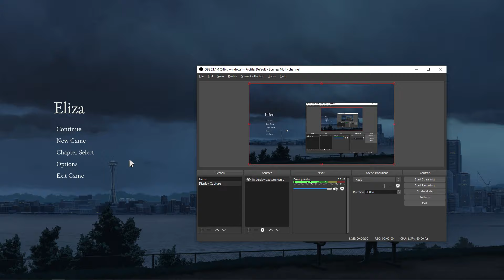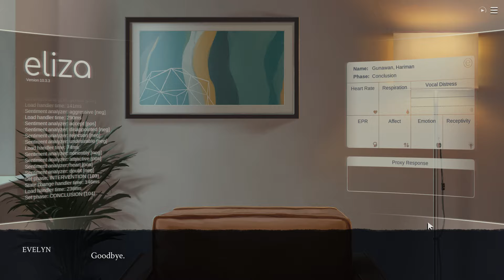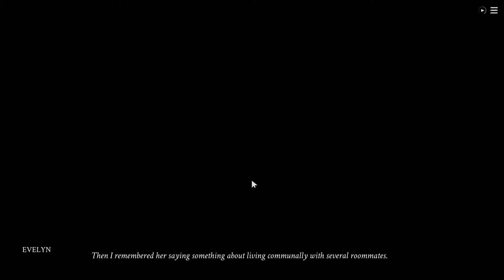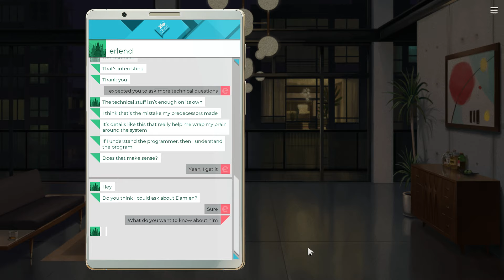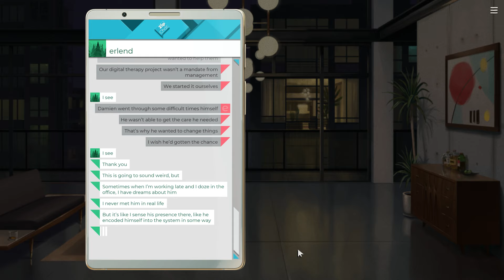Let's Play Eliza from Zachtronics #5